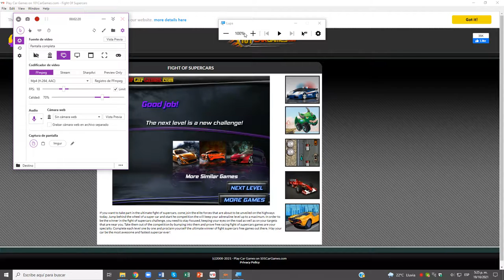Fight Of SuperCars Nivel 05